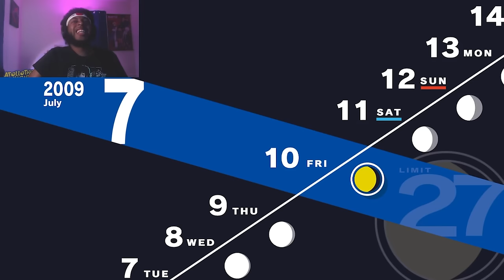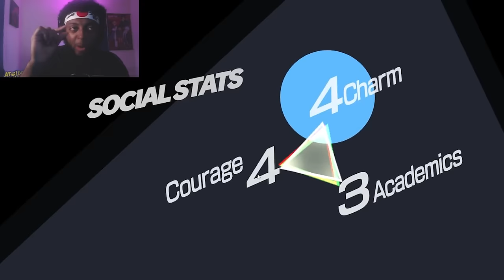PERSONA 3 HOMIES... THIS GAME OFFICIALLY GOATED!! | Persona 3 Reload